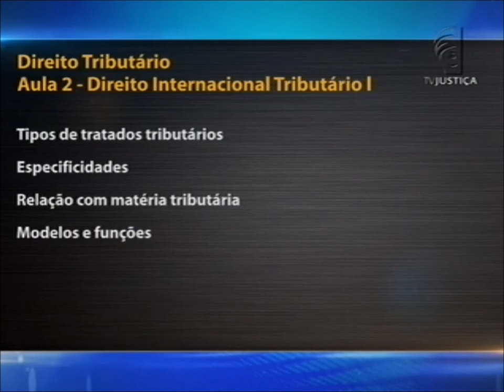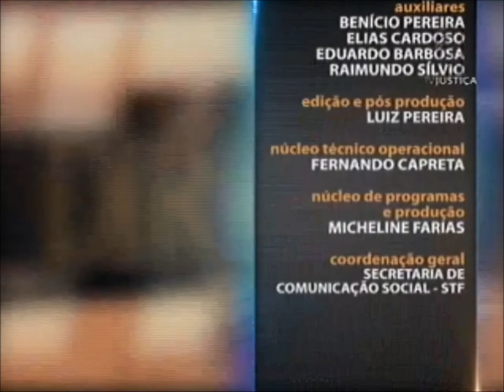Direito Tributário - aula 2